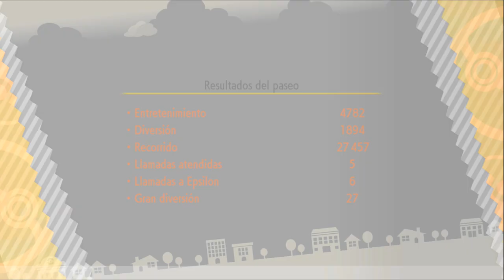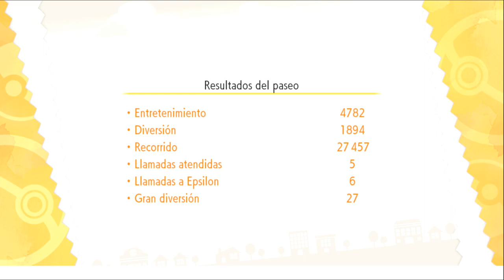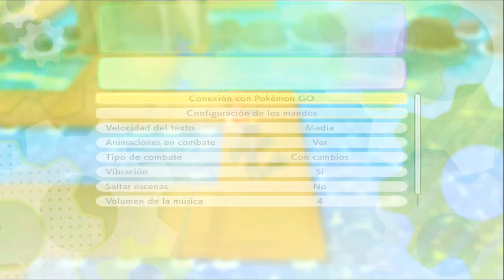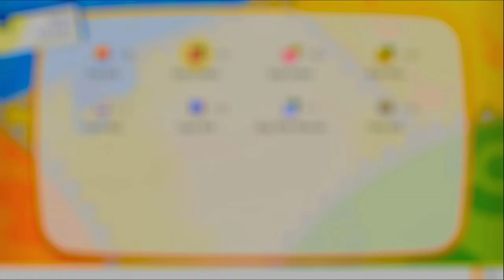POKEMON LET'S GO EEVEE & PIKACHU | LA PANZA DE SNORLAX #11 EpsilonGamex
Pokemon Let's Go Eevee & Pikachu | vamos a dar un paseo en la panza de snorlax

EpsilonGames
o EpsilonGamez XD como lo escribas